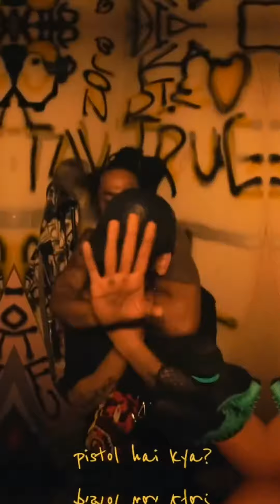Rawal x bharg x ikka Pew pew status | ikka pew pew status ikka new song pew pew ikka pew pew status